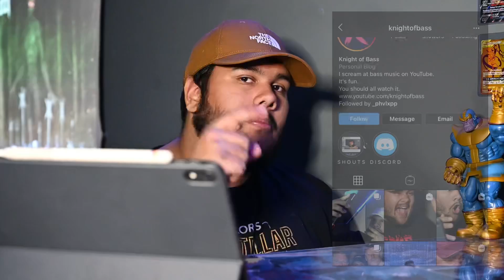Dr Ozi - Host EP | Live Reaction and Review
Dr Ozi, one of the freshest and best producers in the scene right now is back with a MONSTER EP (quite literally) on Never Say Die. Bringing his fresh and unique sounds this EP has a little bit of everything for all fans of him.

1. Host - 2:00
2. Zap - 5:15
3. Play It Back Again - 7:55
4. Art Hillary - 11:50
5. IG Knight - 15:10

Check out my Twitter and Instagram below and drop me a DM if you'd like!

- Knight xo